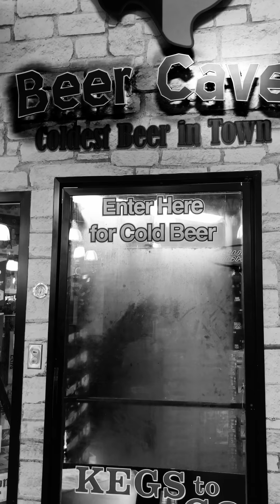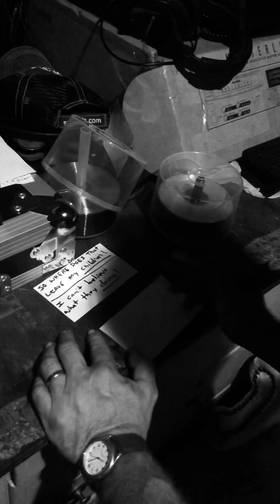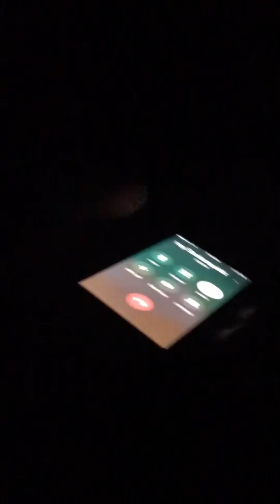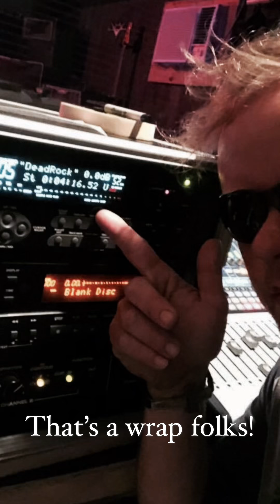ISS Asylum E4 “Apocalypse Yesterday” Indian Sex Stones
In Session w/ ISS in the Asylum. This episode captures the making of “Apocalypse Yesterday “  another original Indian Sex Stones song!